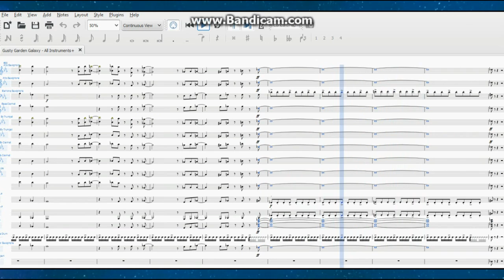Gusty Garden Galaxy for Concert Band - YoshiTunes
My arrangement of the Super Mario Galaxy piece 'Wind Garden' for a traditional school concert band.

It'd be a big help, and make Yoshi SO HAPPY!